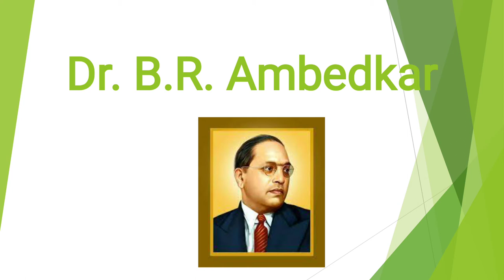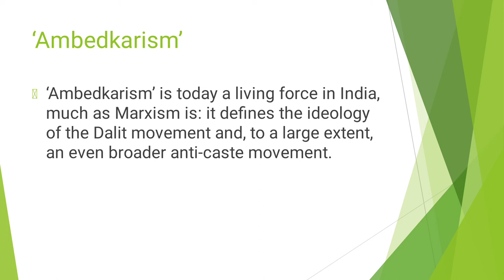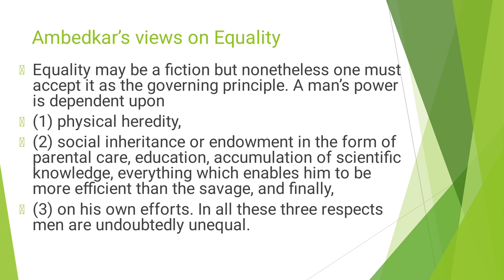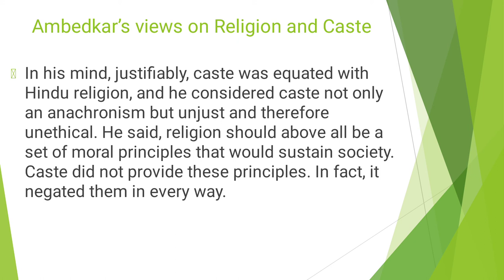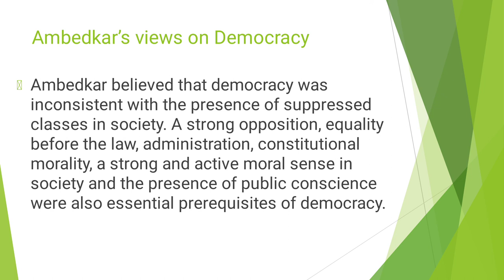SYBA | Politics | Dr. B.R. Ambedkar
Subject: Politics
Class: SYBA
Topic: Dr. B.R. Ambedkar

Video Lecture by:
Dr. Lodhi Kaneez Fatema
(H.O.D. in Politics)

Malegaon Dist-Nashik